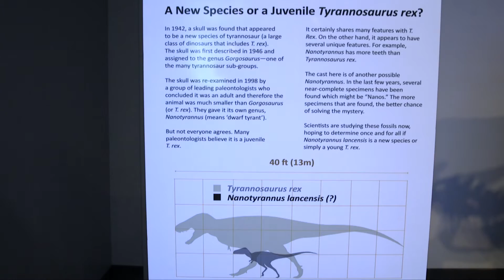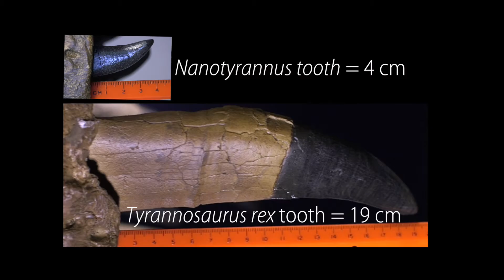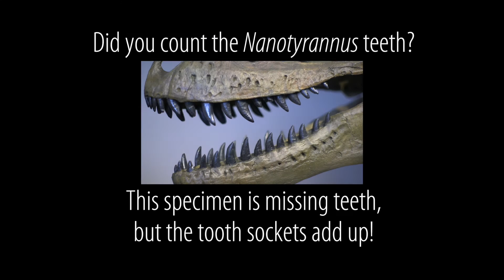Nanotyrannus… A controversial Dinosaur (Darwin & Dinosaurs)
Is Nanotyrannus lancensis its own species, or just a juvenile Tyrannosaurus rex?  Paleontologist Mike Triebold explains a bit of this controversy at the Darwin & Dinosaurs exhibit at the Museum of Science & History in Jacksonville, Florida.